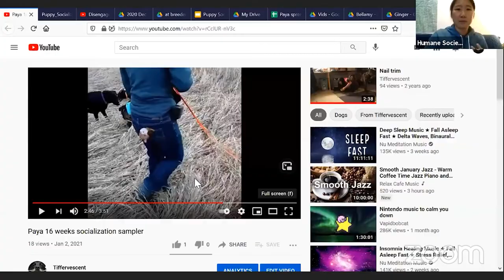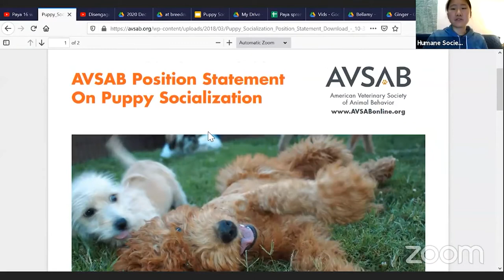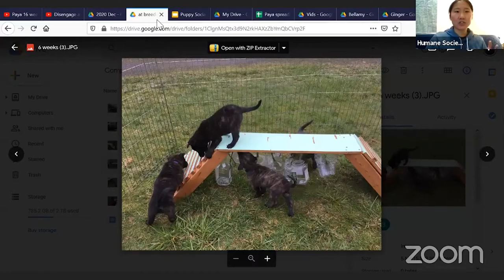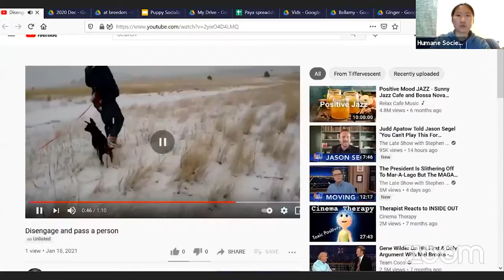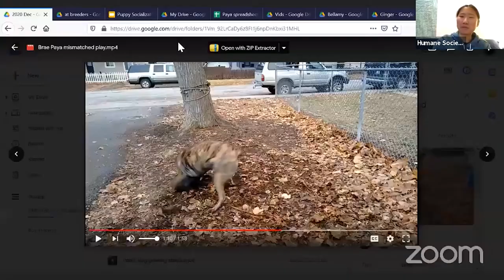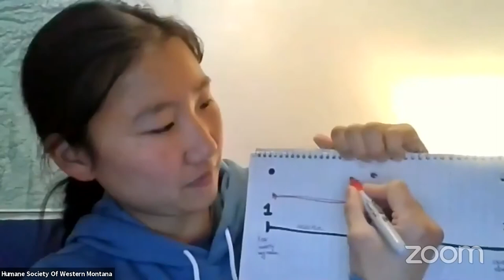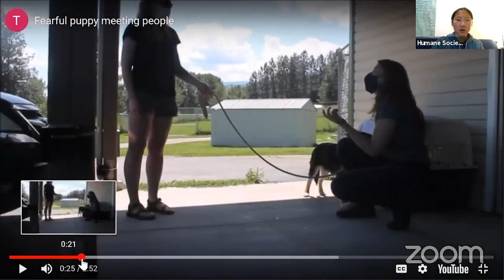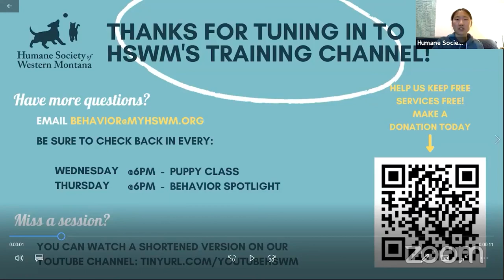Puppy Class: Essential Socialization Tips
HSWM has been offering free livestream training & behavior courses through the winter of 2020/2021 Here’s a recording on Essential Socialization Tips. This class is led by our Behavior Manager, Tiff Shao (CPDT-KA).